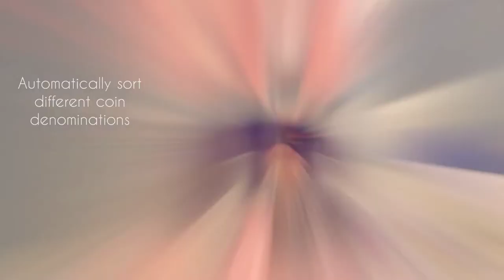Digital Coin Counter Automatic Sorter - 2020 Version | Digitally Keeps Count of and Sorts U.S. Coins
💰 The Teachers Choice Coin Counter and Sorter digitally counts and sorts pennies, nickels, dimes, quarters into 4 tubes which can be removed and used to fill the included coin wrappers. Size: 9.5 x 6.1 x 6 Inches. Accepts 2 AAA batteries.

💰 Operation Instructions: To fill tubes, please insert the wrapper around the first few coins then quickly invert so that the coins do not go in sideways. The tubes do also not always fill to the exact amount because of the decreasing thickness of older coins. If your machine jams please remove cap to fix. Occasionally coins may go into the tubes sides ways, simply shake the device to straighten them out.

💰 Great for All Ages! Our coin counting money jar is perfect for kids! It teaches them the value of each coin, basic math principals, and responsible saving. Also great for adults; use in your house to store loose change and keep track of your accrued savings.

💰 Coin Counting and Storage: Digital LCD Display automatically keeps track of savings; Easy Twist-Off Lid for coin retrieval, 4 removable coin tubes tubes to fill your 20 included wrappers! Made of strong ABS plastic which is better than glass or ceramic piggy banks which are heavy and tend to break.

💰 Our Guarantee: Teachers Choice makes a variety of great teaching products including teaching clocks, play money, and coin storage for kids. We also offer a 100% money back guarantee if you have any issues.

See full line on Amazon